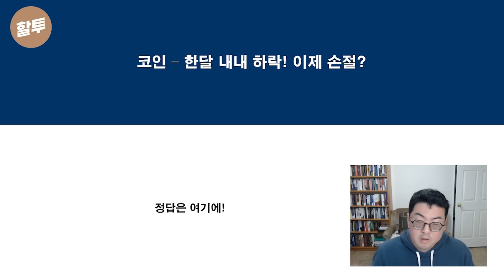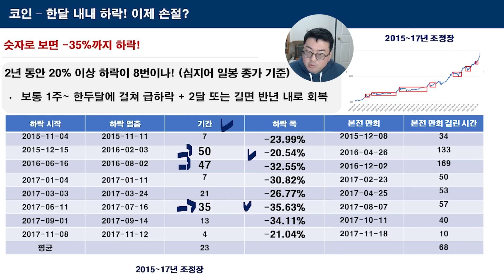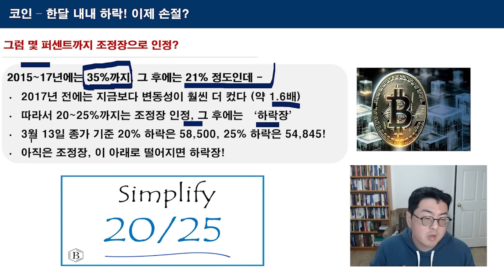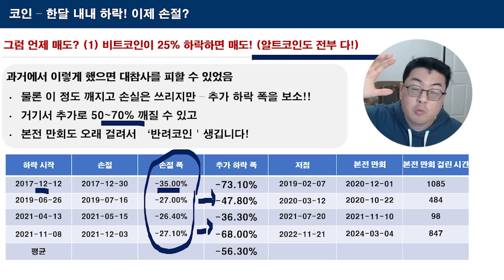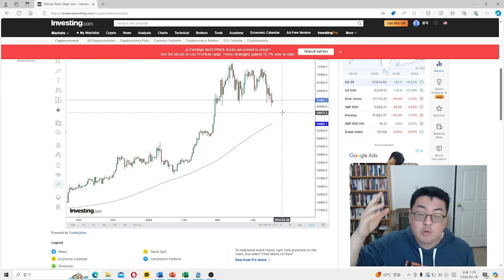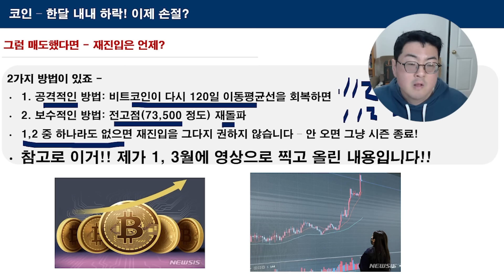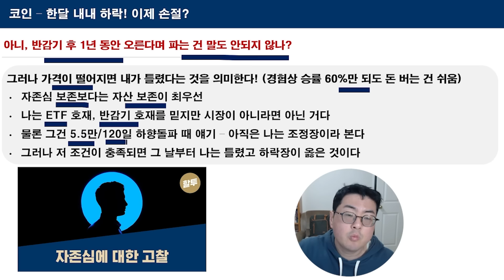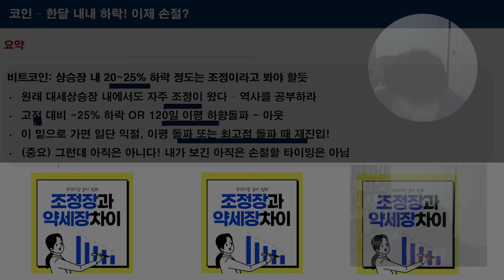1228. 비트코인 한달 동안 하락, 이제 손절해야 하나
안녕하세요 강환국입니다.
최근 큰 조정으로 인해 많은 분들께서
심리적으로 힘드셨을 거라는 생각이 듭니다.
제 연구 결과와 같이 비트코인은 최대
35일에서 50일까지 하락 가능하며,
하락폭은 최대 -35%까지 하락 가능합니다.

비트코인이라는 자산군에 대한 기본적인 이해가 우선이기에
아직은 본격 하락장이 아닌, 조정장으로 보고 있으며
3월 13일 종가 기준 20%와 25% 하락 기준 가격을
다시 한 번 함께 공유드립니다.

[3월 13일 종가 기준]
비트코인 20% 하락: 58,500달러
비트코인 25% 하락: 54,845달러

이 아래로 떨어지면 하락장으로 볼 수 있으며,
저는 하락장이 시작되기 전까지는 구독자분들과의
약속을 지키기 위해 원칙 매매를 고수할 계획입니다.
앞으로도 누구보다 빠르게 시황 진단 소식을
전해드릴 수 있도록 더욱 노력하겠습니다. 감사합니다.